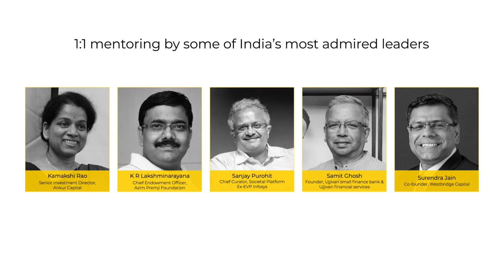The/Nudge Accelerator 2021 | Non-Profit Startups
The/Nudge Accelerator is the first of its kind ₹40 crore startup fund designed to accelerate nonprofits that are ready to grow and scale.

The/Nudge Centre for Social Innovation (N/Core) Accelerator cohort 2021 applications now open!
Calling on all high potential non-profit startups looking to accelerate their scale & impact.
If you are a high performing nonprofit startup, with an ambition to solve problems for the base of the pyramid at population scale, we offer mentoring by some of India's most admired change leaders, a grant of up to Rs. 2 Cr and connects to a supportive ecosystem.

eligibility
if you have been through our incubation program, you can write into the CSI directly to apply. for all others, please check our five basic eligibility criteria before you apply through the application form:

you are an early-stage startup between 1-5 years old, with a well-defined program.
you have registered your organization as a section 8 company, a trust or a society and have applied for/acquired the appropriate certification.
your core team across various functions is in place.
you have raised money from other sources.
you work on solving a problem faced by India’s economically disadvantaged communities or a problem faced by the nonprofit ecosystem.
applications to our accelerator are now open. please drop a mail to if you would like to be updated about future dates.